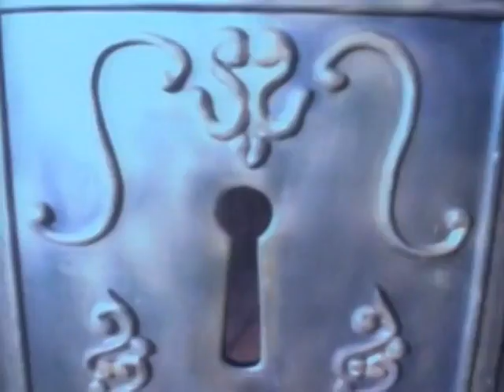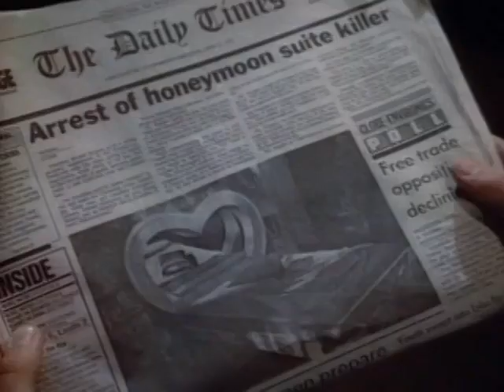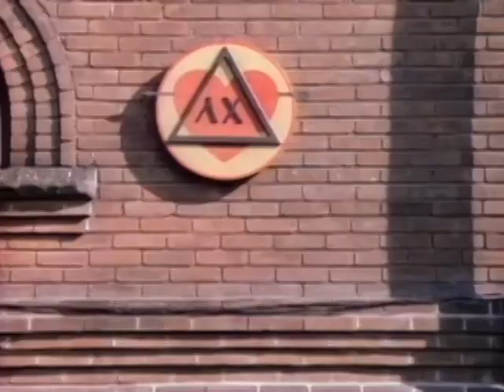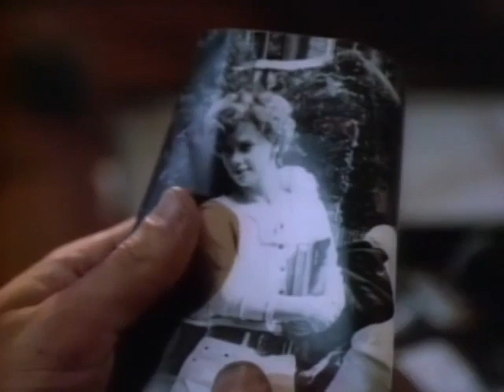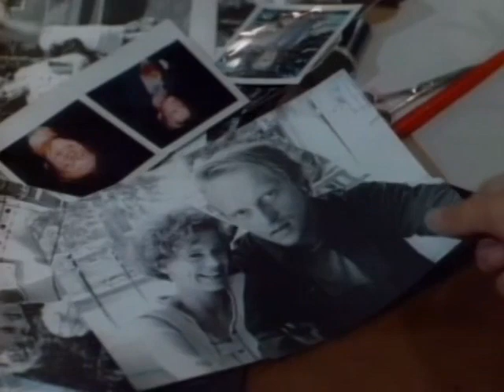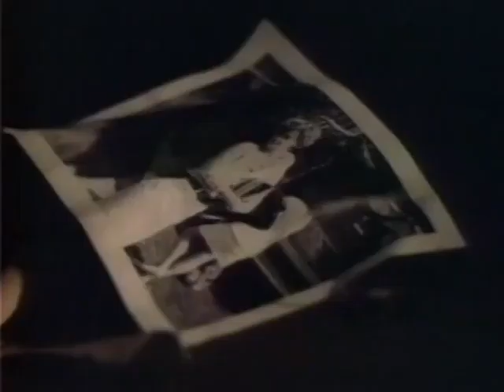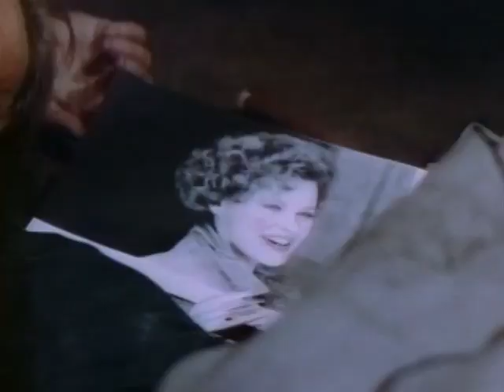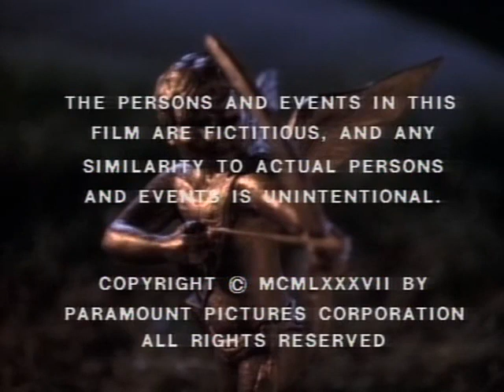VIERNES 13: La Serie (1987) 1x03 LA FLECHA DE CUPIDO 🔴 VIAJE A LO INESPERADO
🔴COLABORA CON NOSOTROS👇

🔴MERCADO PAGO👇
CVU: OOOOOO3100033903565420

FRIDAY THE 13th 1/03 CUPID'S QUIVER

Sinopsis
Un tipo marginado por las mujeres roba una estatuilla de Cupido que puede hacer que las mujeres caigan rendidas a sus pies. Pero como efecto colateral, se ve imperiosamente llevado a asesinar a sus amantes...

Dirección
Atom Egoyan
Reparto
John D. LeMay
Louise Robey
Chris Wiggins
Denis Forest
Carolyn Dunn
Kirsten Kieferle
Ross Fraser
Kevin Lund
Dennis Fitzgerald
Joy Boushel
Año
1987
País:
Estados Unidos - Canadá
Título original:
Friday the 13th: Cupid's Quiver
Duración
45 min.
Guion
Stephen Katz
Música
Fred Mollin
Fotografía
Rodney Charters
Productora
Variety Artists International, Lexicon Productions, Hometown Films
Género
Terror Sobrenatural Episodio de TV